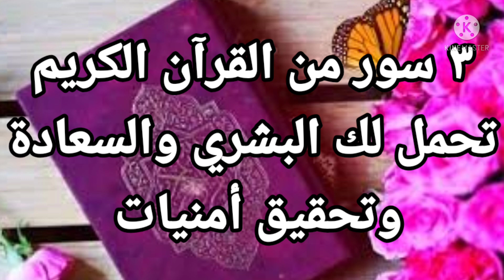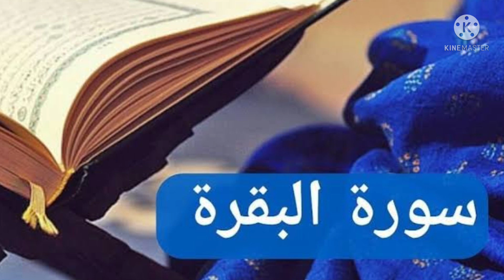٣ سور من القرآن الكريم تحمل لك البشري والسعادة وتحقيق أمنيات في المنام |تفسير الاحلام فاطمة الزهراء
يحتوي الفيديو على تفسير احلام خاصة برؤية ٣ سور من القرآن الكريم تبشر بأستجابة دعاء بزواج و بذرية و بزوال هموم ورزق ونصر بفرج